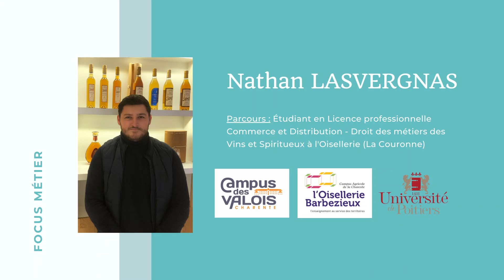Focus Métier - Nathan Lasvergnas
Focus Métier
Nathan Lasvergnas, étudiant en Licence professionnelle Commerce et Distribution - Droit des Métiers des Vins et Spiritueux au Domaine de l'Oisellerie (La Couronne).